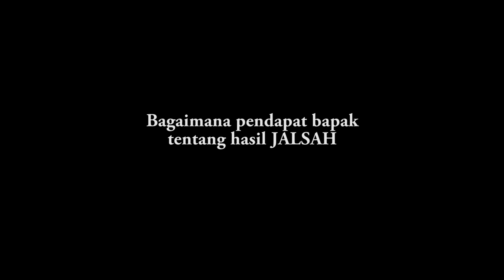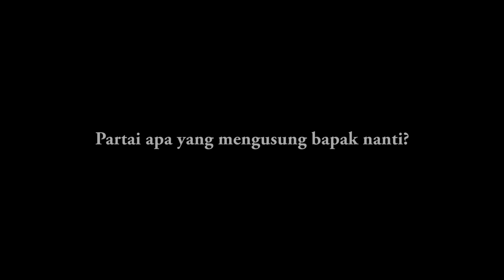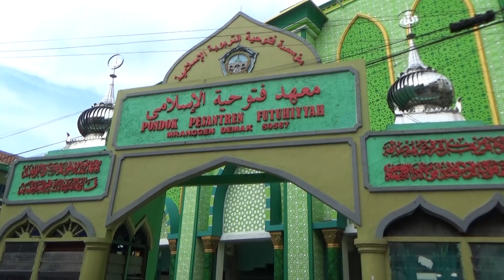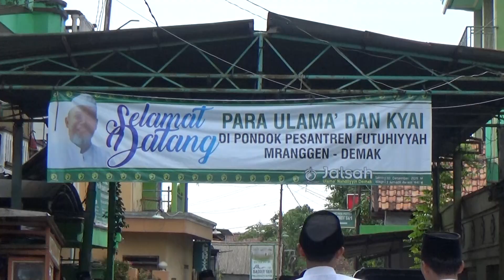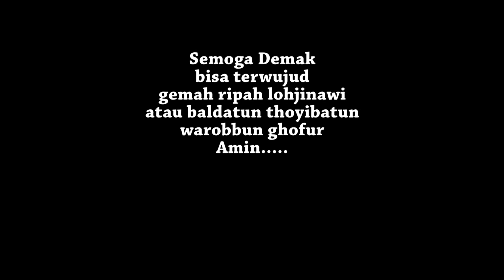Tanya Jawab Bp. Mugiono - KH. Ali Mahsun (JALSAH ULAMA & KYAI DEMAK)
Kyai NU Demak Siapkan Mugiono Dan Ali Mahsun Sebagai Paslon Bupati -Wakil Bupati Demak